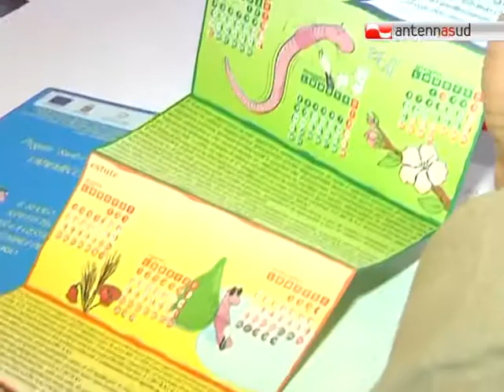TG 22.06.11 Provincia Bari: "Suolo e non solo", i risultati di una campagna di informazione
Presentati stamani in Provincia a Bari i risultati di una campagna di informazione e educazione ambientale con particolare attenzione alla gestione del suolo e del sottosuolo.